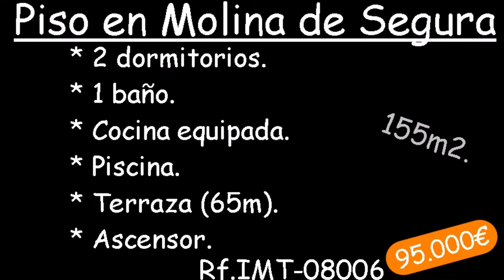Inmotasa TV presenta ....IMT-08006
Piso en Molina de Segura por tan sólo 95.000€